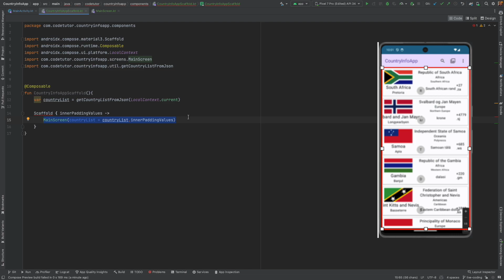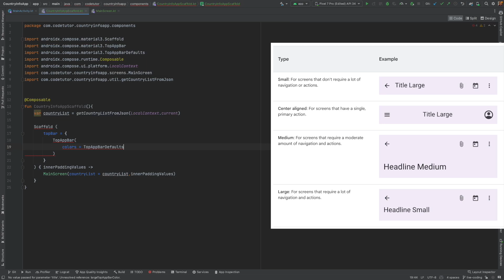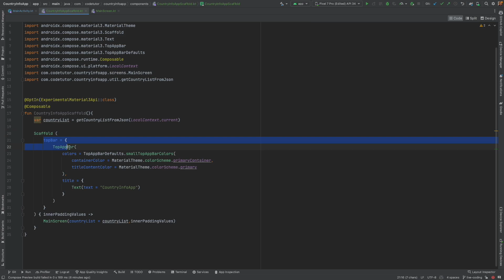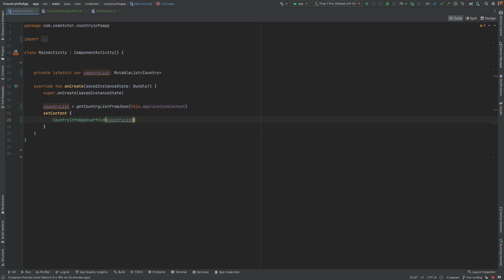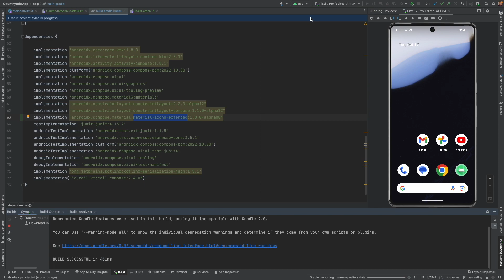Scaffold | Setting up TopAppBar & ActionButtons: Jetpack Compose - 24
In this tutorial, we dive deep into the creation of a top app bar for Android applications using Material Design components. We start by initializing the top app bar with a title "Country Info App" and proceed to define its color scheme using `MaterialTheme`. This approach allows for consistent application of various color schemes across the app.

We'll explore the flexibility of the top app bar designs, ranging from small to large configurations, and demonstrate how to set container colors appropriately. Our focus will then shift to integrating the top app bar into the main activity without initializing it in the Compose directly, emphasizing best practices in passing variables.

Additionally, we introduce action icons like search and sort, and explain how to access extended icon lists through additional dependencies. By the end of the tutorial, you will understand how to effectively use Material Design to enhance UI components and prepare for more complex UI elements like bottom bars and floating action buttons in upcoming tutorials.

Chapters:
00:00 Intro
00:11 What should contain TopAppBar?
00:42 Setting up Colors to TopAppBar
01:41 Setting up title
03:30 Setting Action Buttons
05:49 Extro